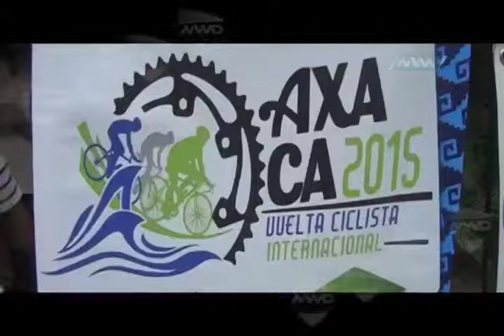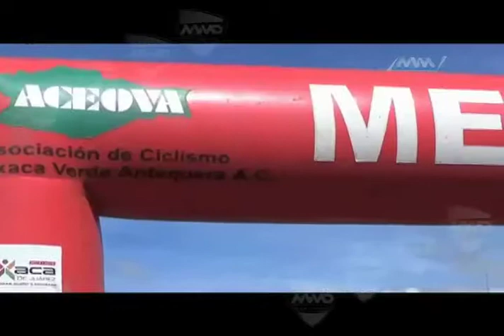deportes 164 b